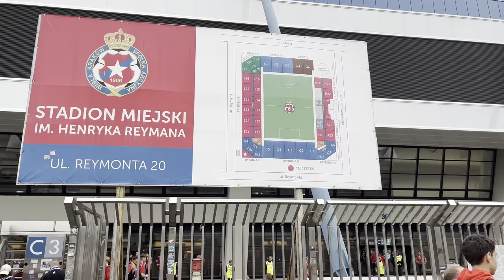Going to a football game at Wisła KRAKOW is awesome, but sad they lost